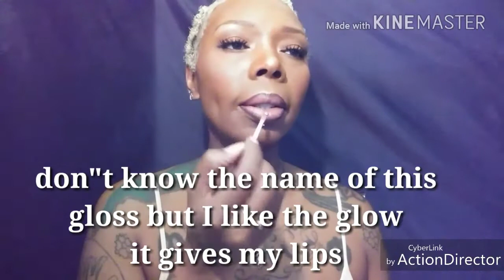GRWM/Makeup + Outfit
Songs by Otis McDonald
La La La
BirdBrainz